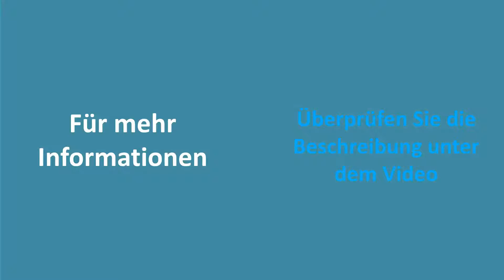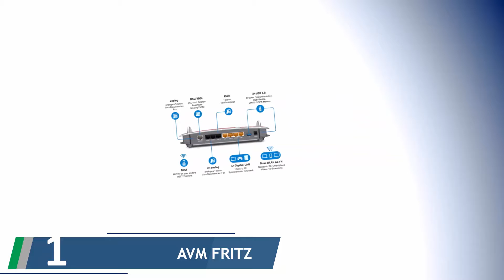✅ WiFi-Router Test - Die Besten WiFi-Router Bewertungen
Hier ist die Liste von Die Besten WiFi-Router.

✅ 1.AVM FRITZ!Box 7490 WLAN
✅ 2.Netgear Nighthawk R7000
✅ 3.TP-Link Archer C7 Dualband Gigabit
✅ 4.HooToo TripMate HT-TM05
✅ 5.TP-Link TL-WR841N N300